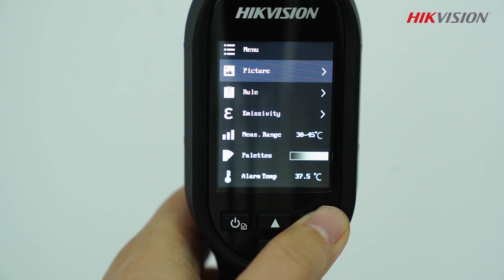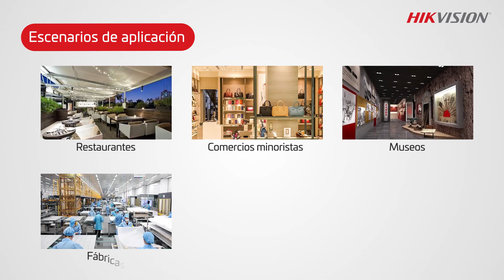Desembalaje y tutorial cámara termográfica de mano Hikvision